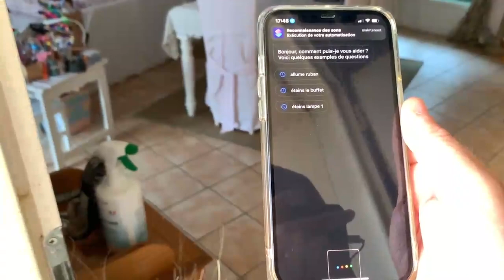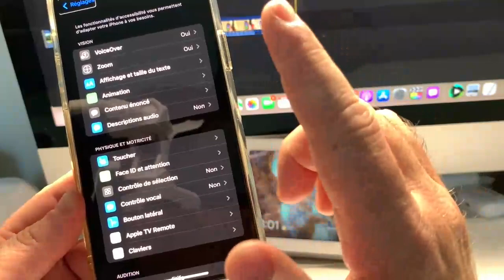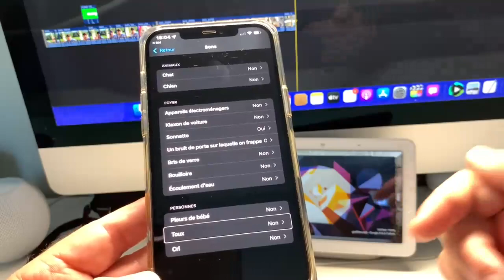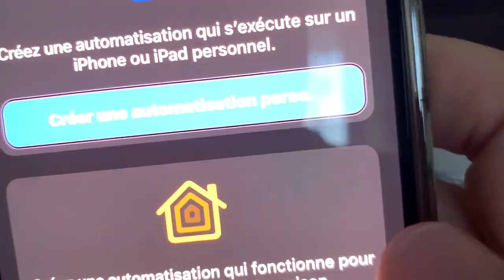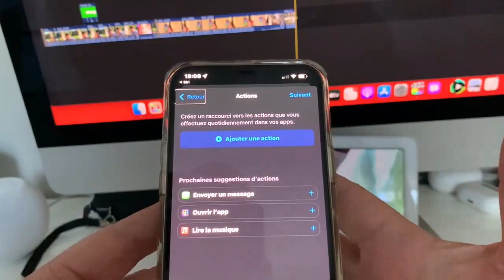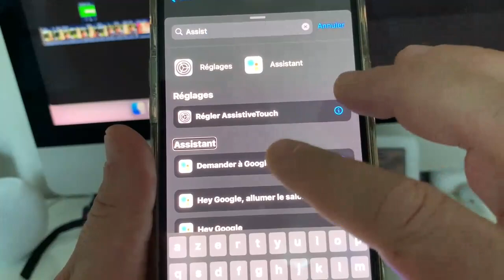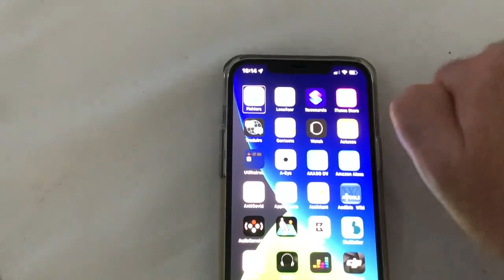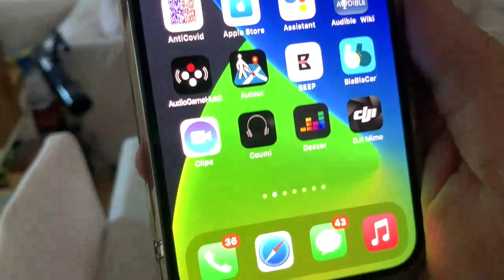Astuce iOS 15 Google Assistant Raccourcis : Une fonction incroyable accessible à tous